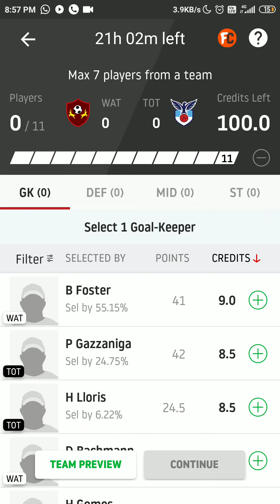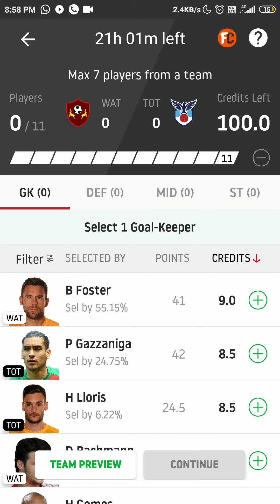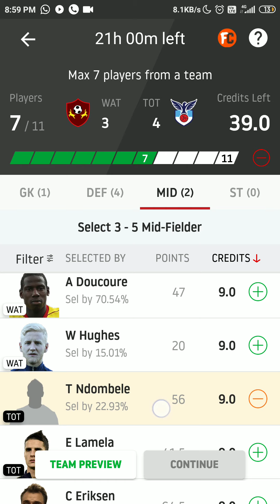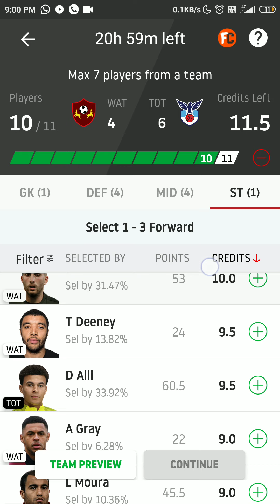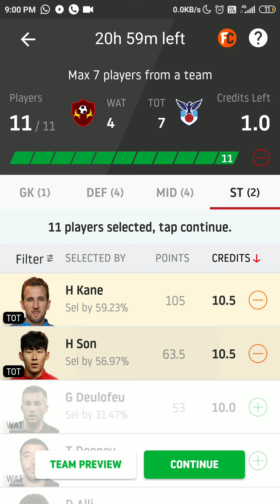WAT VS TOT DREAM11 PREDICTION ! Wat vs Tot Dream11 ! Final football injury news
join my Telegram now Free
DREAM11
Prediction.